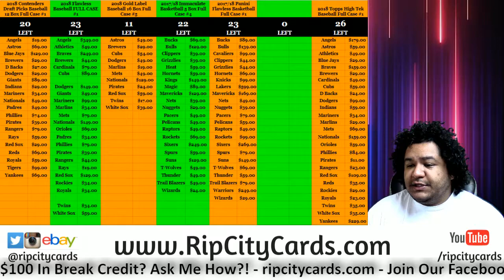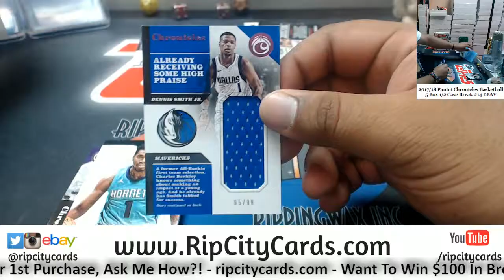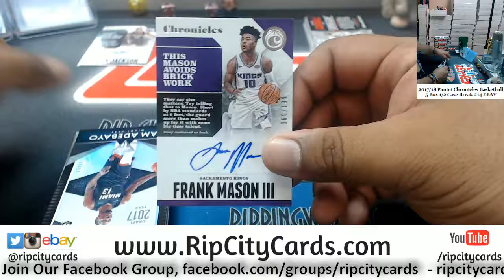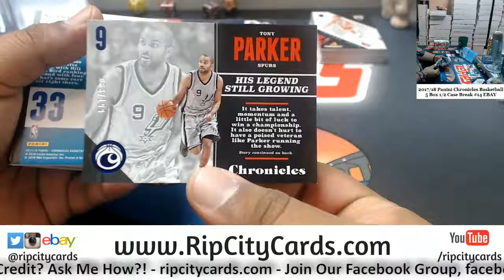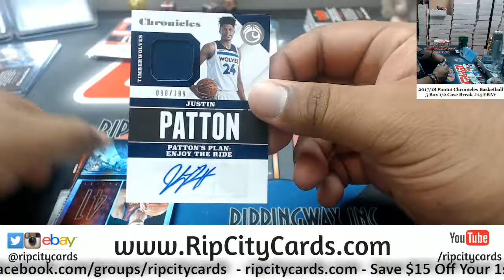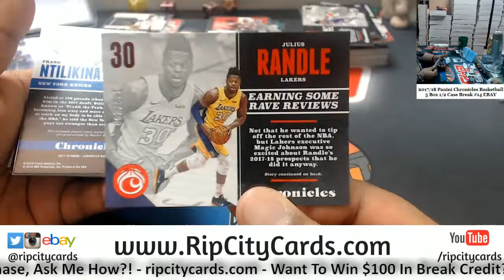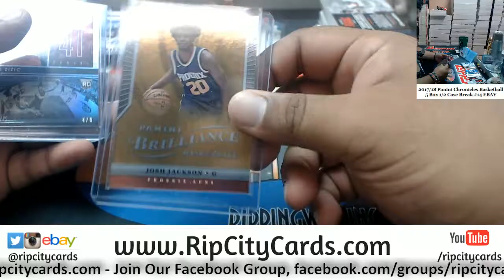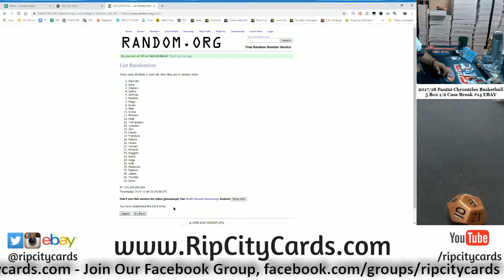2017/18 Chronicles Basketball 5 Box #14 EBAY